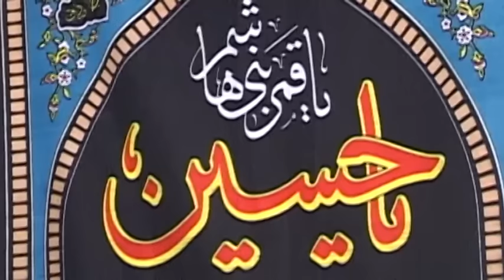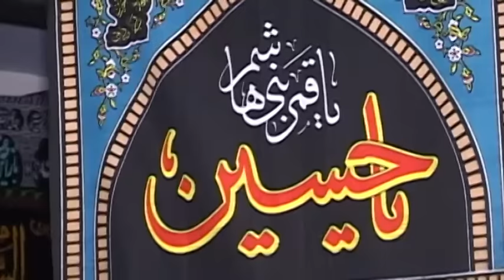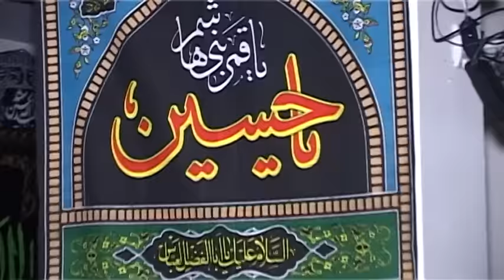Roma, Cerimonia di lutto per ricordare la battaglia di Karbala e sacrificio di Imam Hossein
RADIO ITALIA IRIB, Hamid Masoumi Nejad corrispondente della Radio e Tv Iraniana in Italia